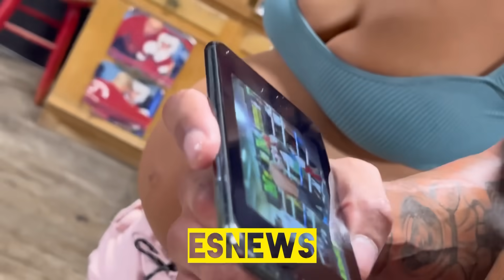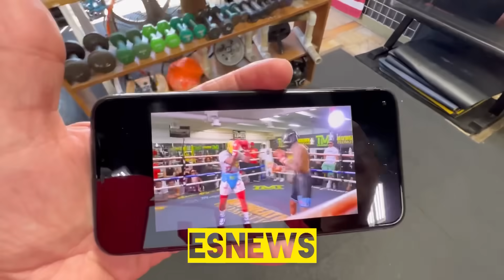Blueface and chrisean 8month pregnant